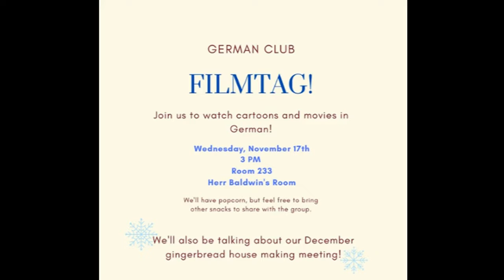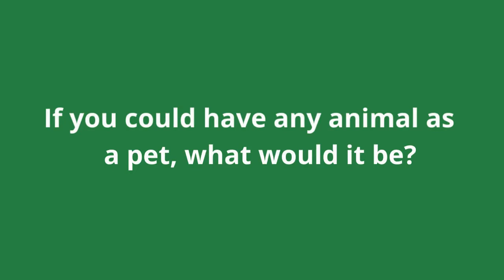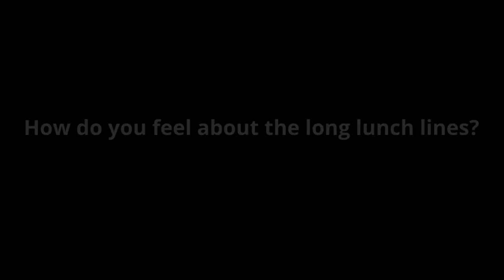11-9-21 Cat's Eye News